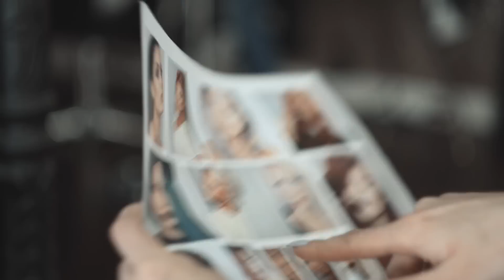The Blowout Chair by TRESemmé - Linda Hallberg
I det andra avsnittet av The Blowout Chair by TRESemmé intervjuas Linda Hallberg av Rami Hanna samtidigt som hon får en blowout av TRESemmé’s lead stylist Marre Hitti.

Produkterna som används i avsnittet är:
Colour Vibrance schampo & balsam